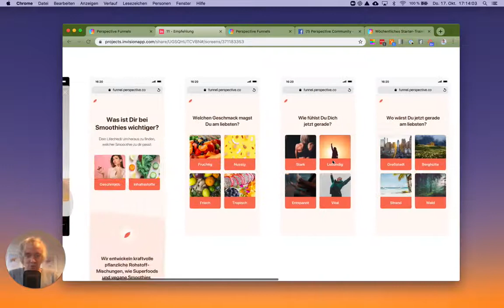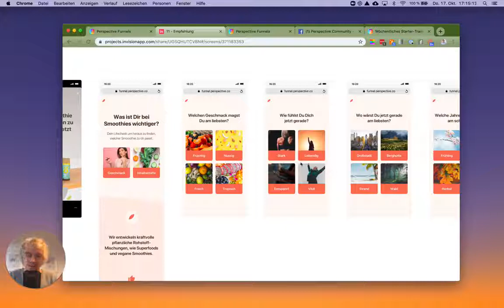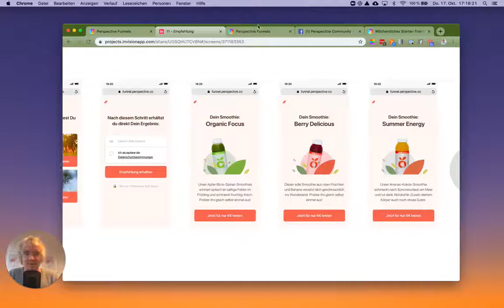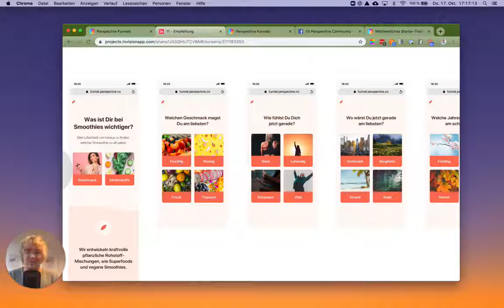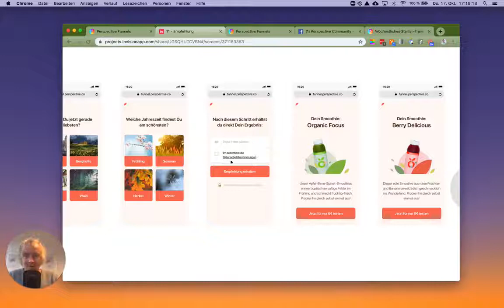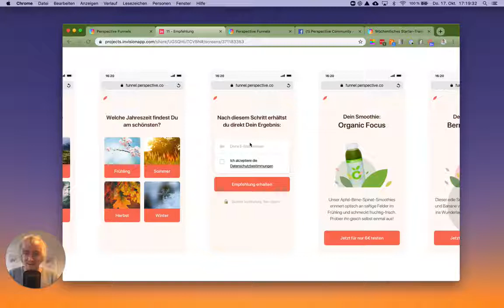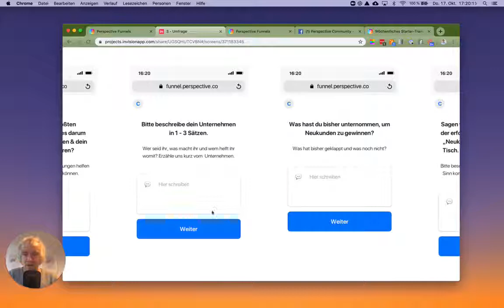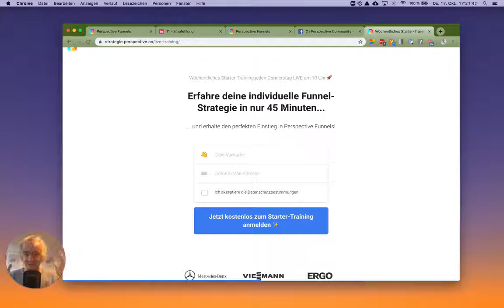Produktfinder-Funnel: Der Conversion-Hack im eCommerce für Online Shop!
🎯 Erfahre in unserem kostenlosen Crashkurs in nur 60 Minuten, wie du online qualifizierte Kontakte & Neukunden gewinnst - so schnell wie nie zuvor!

🎊 NEU: UNSER KOSTENLOSER MOBILE-FUNNEL CRASHKURS

Darin erfährst Du:
▶ Welcher Funnel-Typ passt für mich und mein Unternehmen?
▶ Die besten Funnel-Hacks und Bestpractices für optimale Conversions
▶ Case-Studies und Anwendungsbeispiele von mobilen Funnels aus der Praxis
▶ Wie bekomme ich qualifizierte Besucher auf meinen Funnel?

An diesem Tag wirst Du bereits Deinen ersten erfolgreichen Mobile-Funnel aufgesetzt haben. Wir wünschen Dir ganz viel Spaß beim Training.

🏖 FINDE HERAUS, WELCHER FUNNEL AM BESTEN ZU DIR PASST

Klicke Dich durch den Funnel-Finder und erhalte die perfekte Funnel-Vorlage, maßgeschneidert auf Dein Ziel:

✔️ PERSPECTIVE FINDEST DU AUCH HIER

Willst Du Dein Unternehmen aufbauen, online neue Kunden gewinnen und schnell Ergebnisse sehen, bevor Du wochenlang in eine Strategie investierst?

Dann schön Dich kennenzulernen! Wir sind Perspective. Kurz gesagt, der #1 Mobile-Funnel-Builder. Wir verändert die Art und Weise, wie wir in unserer Mobilen Welt werben.

Denn seien wir ehrlich... Unsere Welt ist Mobile. 2,3 Billionen Menschen sind monatlich auf Social-Media unterwegs und das, fast ausschließlich Mobile. Wenn so gut wie all unsere Kunden Mobile Unterwegs sind, müssen wir Online-Marketing völlig neu denken.

Es muss schnell gehen, einfach sein & Spaß machen. Und genau dafür haben wir Perspective-Funnels entwickelt. Wir glauben, es wird die Art, wie Online-Marketing funktioniert völlig verändern. Wir nennen das Prinzip „Instant-Conversion“. Klingt kompliziert? Ist ganz einfach… Werbeanzeige, Mobile-Funnel, Dein Ergebnis.

Mit Perspective Funnels erstellst du spielend einfach Termin, Angebot, Quiz und viele weitere Funnels im Handumdrehen. Völlig Kostenlos.